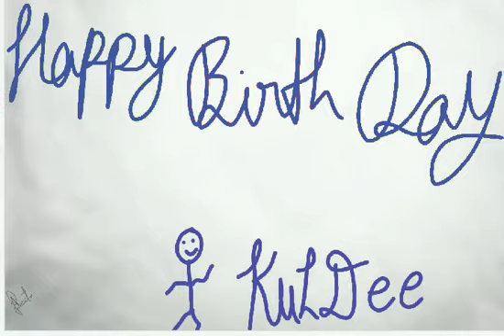Happy Birthday Bro 😘😘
Many Many Happy Returns of the Day
My best friend